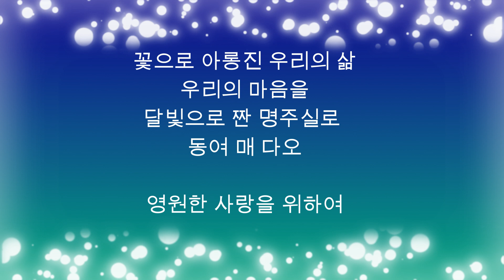영원한 사랑을 위하여 / 시 : 신재미 / 작곡 AI / 노래- 수노, 수미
영원한 사랑을 위하여(1)

달빛 고요히 빛나는 하얀 메밀밭
달빛 가는 길을 따라
나도 걸었네.

저 끝에서 수런수런 들려오는 소리
기다리던 그대인가
그대 웃음소리 인가
반가워 달려가니
하얀 메밀꽃만 도란도란
강변의 전설을 속삭이네.

언덕 넘어, 가을 건너
불어오는 바람
그대 소식 궁금하여 물어 보니
물결이 대답하네.
찰랑찰랑

순수한 우리들의 강물은
어디로 흘러가야 하는가.

달빛이 흐르고
너와 나의 가슴이 흘러서
생명의 노래를 부르리라

간주

꽃으로 아롱진 우리의 삶
우리의 마음을
달빛으로 짠 명주실로
동여 매 다오

영원한 사랑을 위하여

시 : 신재미  / 작곡 AI / 노래- 수노, 수미